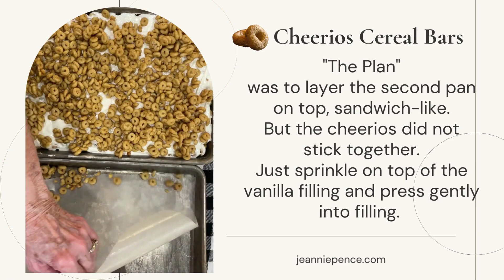Cheerios Cereal Bars made with Peanut Butter and Vanilla Cream Filling. Yum!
This is a recipe that was a bit of an experiment that turned out really well. A little snag along the way, but it recovered so nicely! Check out the blog post for more details.

I’m navigating my way through retirement and trying to find that happy medium between having purpose and being productive but yet enjoying a well-deserved rest.

You will find my connection still runs deep to Trendy Tree. Many of my posts, social networking accounts and crafts are still related to Trendy Tree. So don’t be surprised when you see me sharing beautiful products and creative ideas for wreath-making and holiday decorating. All with spectacular products from Trendy Tree)))

I started my blog to share my journey and hope to engage and hear from others with similar experiences. Follow along with me and let’s explore retirement and learn how to enjoy it to the fullest.